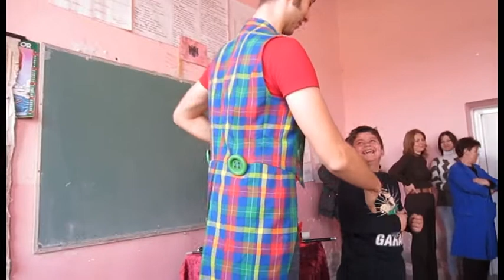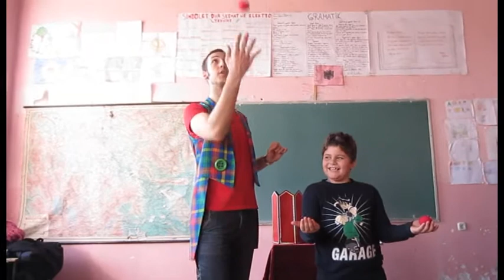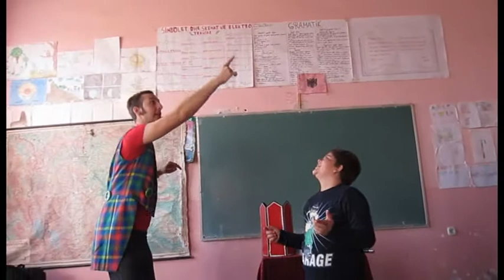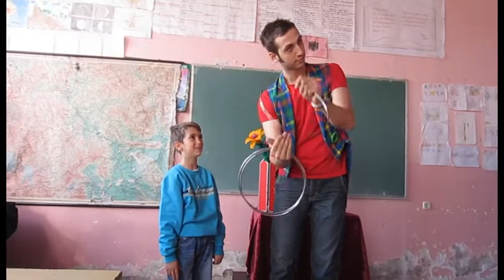Sequence 01 1